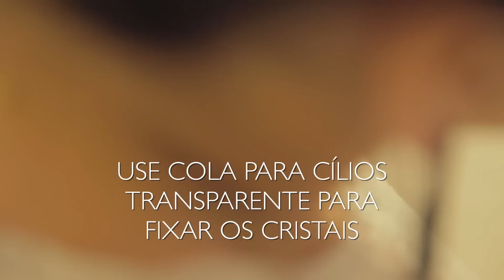CARNAVAL - TUTORIAL DE MAQUIAGEM - 20's 30's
Confira o passo a passo da maquiagem para o CARNAVAL com inspiração nas décadas de 20 e 30.

Conteúdo: Alline Valverde
Imagens: Alex Furquim, Ed Duarte e Paulo Silvano
Fotos: Cleiby Trevisan
Direção: Rodrigo Chiba
LAHH.CO - AUDIOVISUAL

Roupas: PATBO
Sapatos: Carmen Steffens
Acessório: Valério Araujo